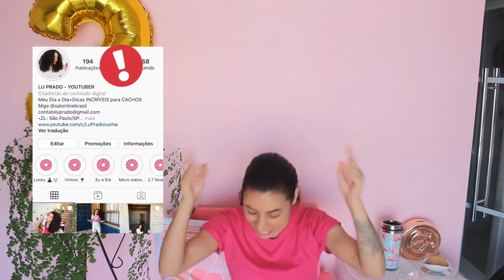3 Anos de canal LU PRADO l Lu Prado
Oláaa Pessoal,
Espero que gostem do vídeo é feito tudo com muito amooooooor para vocês, não se ESQUEÇA DE CURTIR O VÍDEO isso me ajuda muito.

Me SIGAM NO INSTAGRAM TAMBÉM para nossa família crescer MUUUUITOOOO, venha fazer parte dos nossos corações